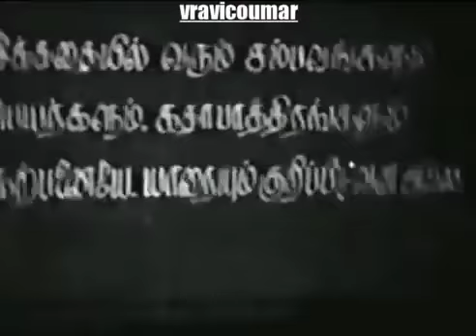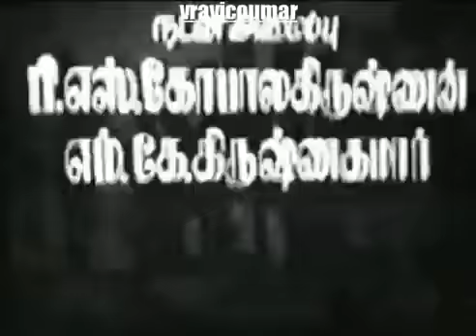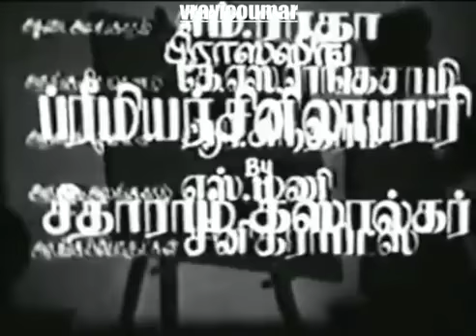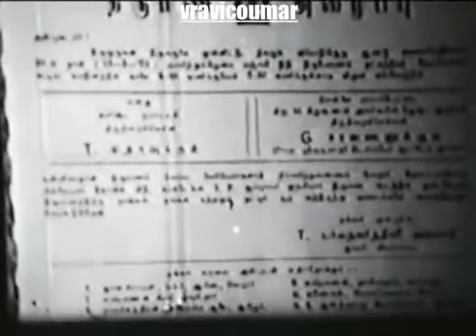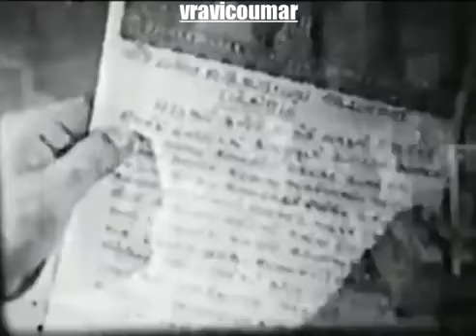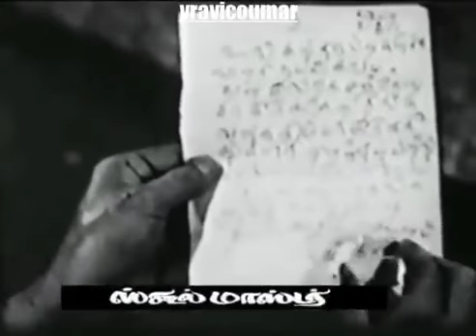SCHOOL MASTER.1973 TAMIL. FULL. MOVIE. JAMINIGANESAN. SOWCAR. JANAKI CHO. RAMASAMI.R MUTTHURAMAN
Agara muthala ezhuthellaam aathi baghavan muthalaagum. 1Odi vaankadaa onnaa vaankadaa-  2. THANNANTH THANIMAIYILEY UDAL THALLLAADUM PS.  3.  POONGODIYE POONGODIYE   4.